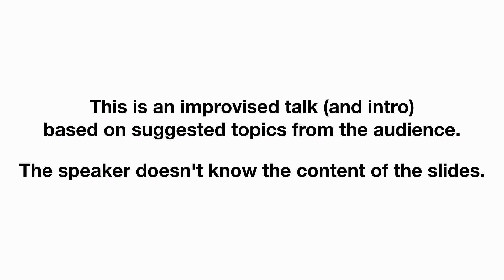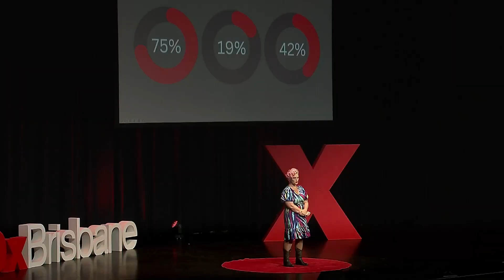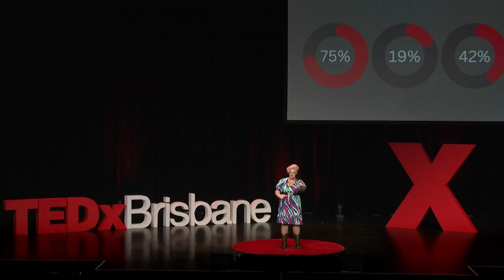"The perspective of a rabbit": An improvised TEDx Talk | Jenny Wynter | TEDxBrisbane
Award-winning comedian and cabaret artist, Jenny Wynter took to the TEDxBrisbane stage and delivered a hilarious and completely improvised TEDx Talk.

Just minutes before her talk began, Jenny was supplied with a crowd-sourced topic ("the perspective of a rabbit"), a deck of slides she'd never seen, and an improvised introduction to the stage detailing her entirely fictitious credentials (please note Jenny is not on staff at the prestigious School of Veterinarian Science at UQ Gatton). The resulting talk provides unexpected insights into what humans can learn from the humble rabbit and celebrates the surprising interconnectedness of humans, rabbits, tree frogs ... and zombies? Jenny is an internationally award-winning comedian, cabaret performer, writer and mental health advocate.

She credits every good thing she does onstage to her passion for improvisation, and her great fortune to have trained and performed with some of the world’s most renowned improvised comedy teachers, including Second City (USA), Loose Moose Theatre (Canada), Gary Austin (founder of The Groundlings in LA) and more.

Honing her funny bone through a grief-riddled childhood, Jenny’s career in comedy (including a near half decade stint as a Clown Doctor) have set her on a mission to demonstrate the power of laughter to relieve pain and stress, and to improve mental wellness even, and especially, during dark times. Jenny is also the founder of Funny Mummies™ — an online community and producer of live comedy shows — which aims to improve mothers’ mental health through laughter. This talk was given at a TEDx event using the TED conference format but independently organized by a local community.